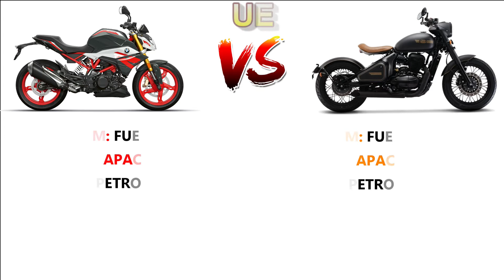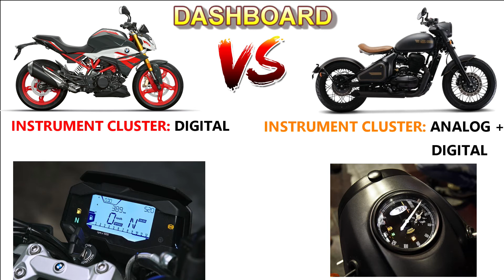BMW G 310 R BS6 VS JAWA PERAK BS6 Detailed Comparison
In this video contains a comparison of bmw g 310 r bs6 vs jawa perak bs6 comparison

1. Comparison of Engine
2. Comparison of Brakes
3. Comparison of Suspension
4. Comparison of Tyre's
5. Comparison of Instrument Cluster
6. Comparison of Lights
7. Comparison of Performance